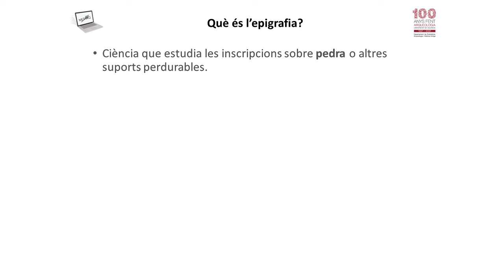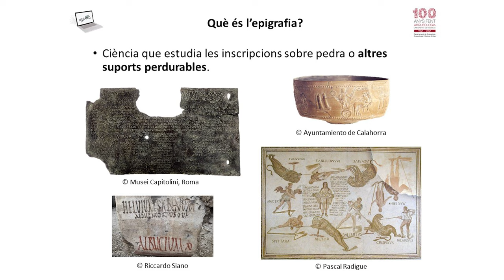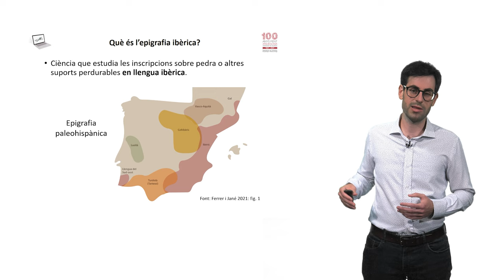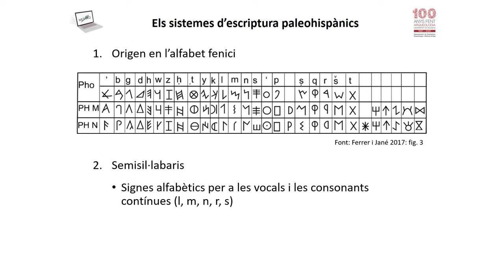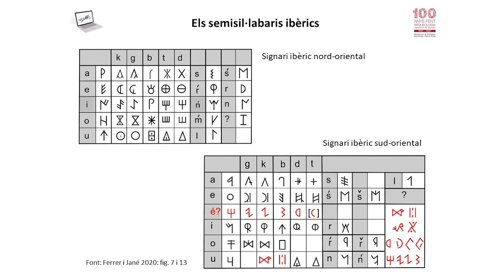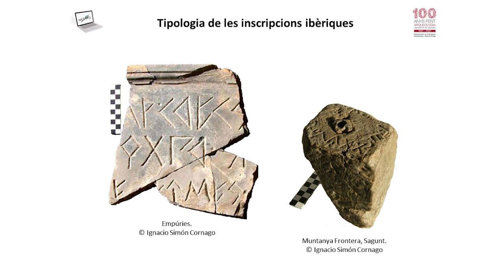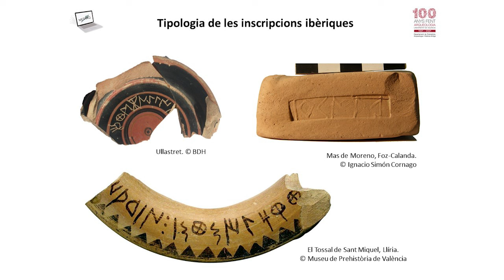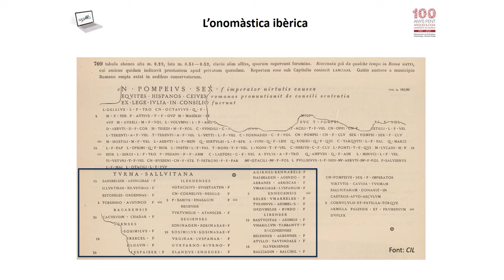Introducció a l’epigrafia. I. L’epigrafia ibèrica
Autor principal: Víctor Sabaté Vidal

El vídeo ofereix una introducció a l’epigrafia i, més concretament, a l’epigrafia ibèrica. S’aborden de manera sumària qüestions com qui eren els ibers, on es troben els documents en llengua ibèrica, quins sistemes d’escriptura empraren, quins tipus d’inscripcions ibèriques hi ha i què sabem de la llengua i l’onomàstica dels ibers.

El vídeo s’emmarca en el Projecte d’Innovació Docent METARQ. Metodologías activas para el aprendizaje de la Prehistoria, la Arqueología y la Historia Antigua (PIE 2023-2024, UV-SFPIE_PIEC-2733820).